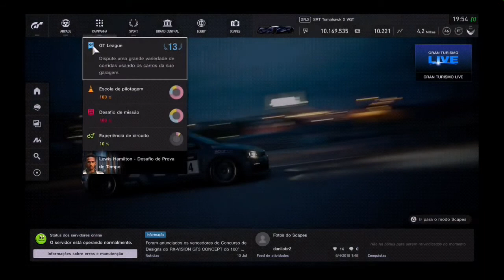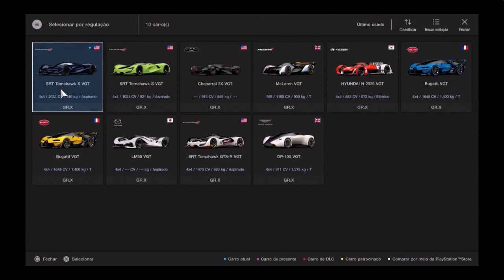Gran Turismo Sport Ps4 Gameplay jogando algumas corridas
fala amigos tudo beleza ? hoje trago a gameplay do jogo exclusivo do ps4 o

RUMO 2K

Se vc quer ajudar o canal seja membro por apenas 2,99 por mes e tenha direito a usar emotions
personalizados e varias vantagens confira no videos abaixo.

Canais dos membros do canal se puder passa lá e se inscrever agradeço